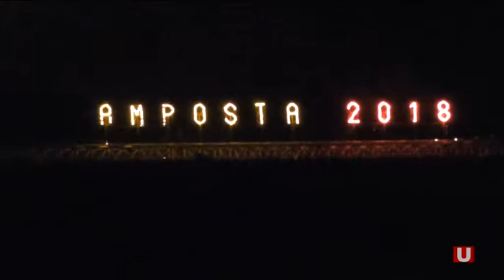CARROSSES I CASTELL DE FOCS ANUNCIANT EL FI DE FESTES D'AMPOSTA